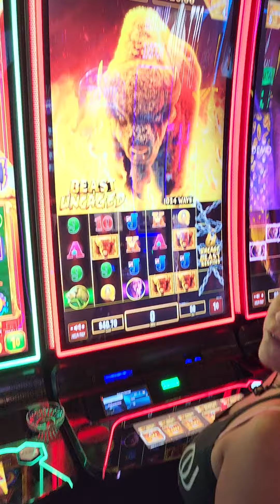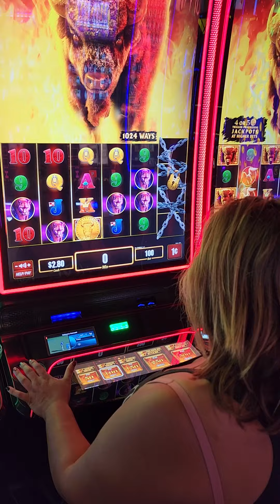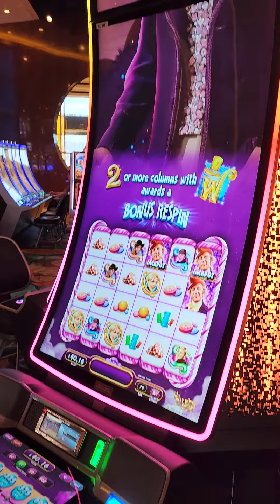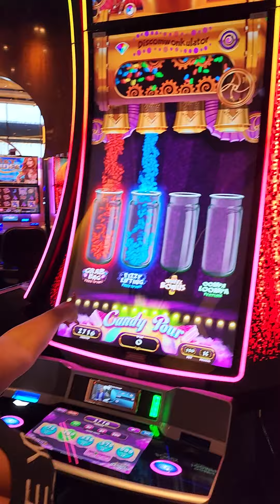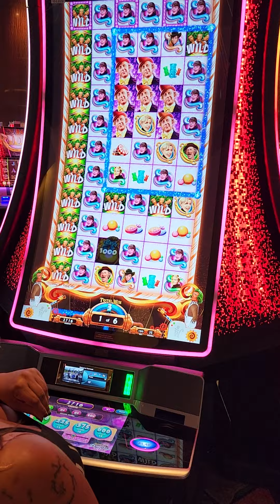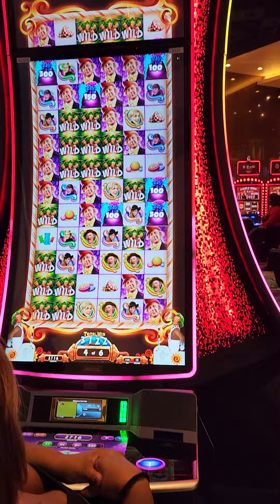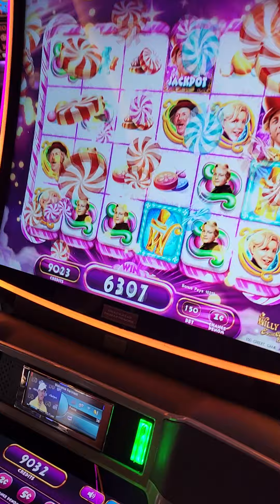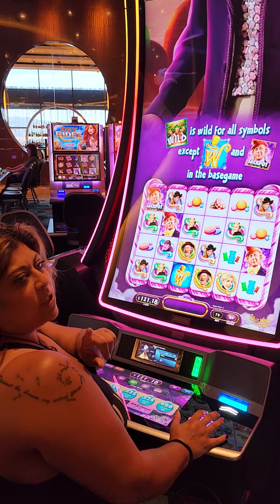My 1st casino video! 🎰 😍 played $40 a game! Check it out!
Much love Harmeet and John (aka Mystic Slot Queen and Johnny Bravo Slots) His channel coming soon! ♥️